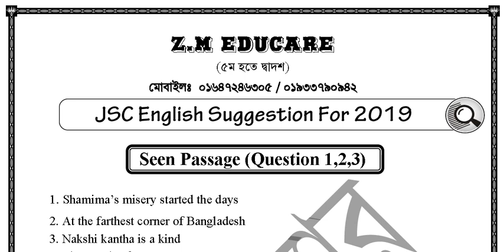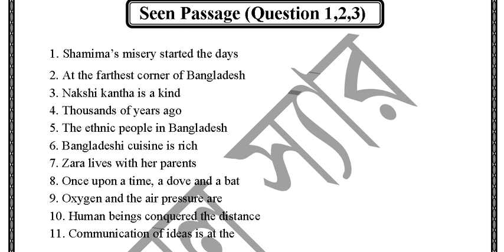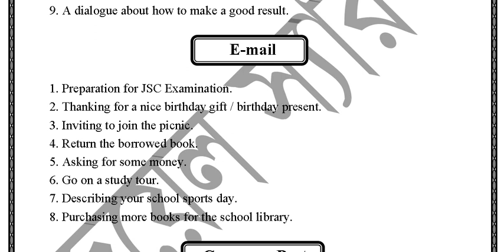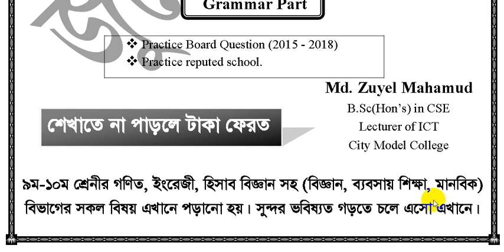JSC English Question Out 2019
This is the best jsc english suggestions you have ever seen.

***Seen Passage (Question 1,2,3)

1. Shamima’s misery started the days
2. At the farthest corner of Bangladesh
3. Nakshi kantha is a kind
4. Thousands of years ago
5. The ethnic people in Bangladesh
6. Bangladeshi cuisine is rich
7. Zara lives with her parents
8. Once upon a time, a dove and a bat
9. Oxygen and the air pressure are
10. Human beings conquered the distance
11. Communication of ideas is at the

***Unseen Passage (Question 4,5)

1. Mother Teresa     8. Albert Einstein
2. Rabindranath Tagore          9. Jibanananda Das
3. Kazi Nazrul Islam    10. Joynul Abedin
4. Smoking is very bad habit           11. The Eiffel Tower
5. George Washington   12. Dr. Muhammad Shahidullah
6. Neil Armstong     13. The greatest dramatist
7. Captain Mohiuddin    14. The pioneer of Bangladesh.

***Paragraph

1. Tree Plantation    6.  A Winter Morning
2. Load Shedding    7.  A Rainy Day
3. A School Magazine   8.  Learning English
4. A School Library    9.  A Book Fair
5. A Street Accident    10. National Flag

Dialogue

1. A dialogue about the preparation of JSC Examination.
2. A dialogue about the importance of learning English / improve English.
3. A dialogue about the importance of reading newspapers.
4. A dialogue about the importance of physical exercise.
5. A dialogue about the merits and demerits of mobile phone.
6. A dialogue about the benefits of early rising.
7. A dialogue about the bad effects of smoking.
8. A dialogue about your aim in life / Future plan.
9. A dialogue about how to make a good result.

1. Preparation for JSC Examination.
2. Thanking for a nice birthday gift / birthday present.
3. Inviting to join the picnic.
4. Return the borrowed book.
5. Asking for some money.
6. Go on a study tour.
7. Describing your school sports day.
8. Purchasing more books for the school library.

*** Grammar Part

 Practice Board Question (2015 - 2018)
 Practice reputed school.
                         Md. Zuyel Mahamud
                          B.Sc(Hon’s) in CSE
                             Lecturer of ICT
                          City Model College